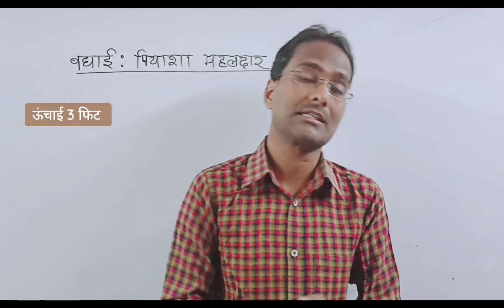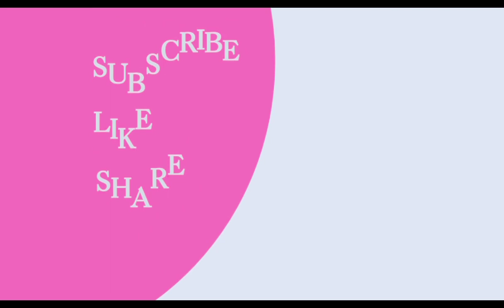3 फिट लम्बी लड़की ने किया कमाल Motivational video NET Topper 99.31% Marks Piyasha mahaldar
3 फिट लम्बी लड़की ने किया कमाल  Motivational video  NET Topper 99.31% Marks Piyasha mahaldar